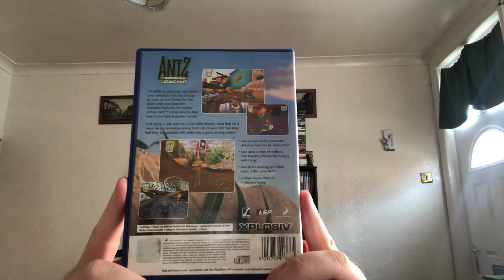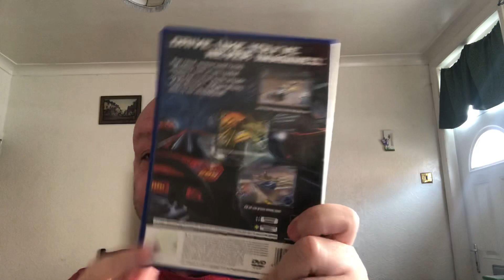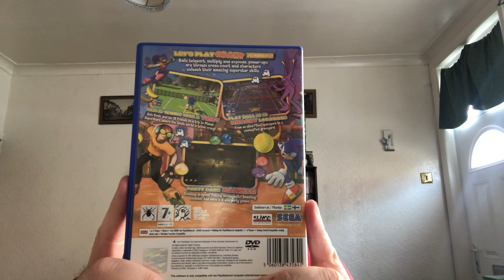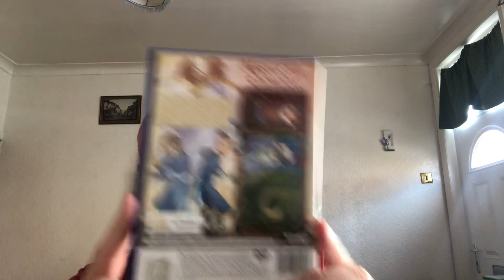My ps2 collection part2 2020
My ps2 collection #2 2020